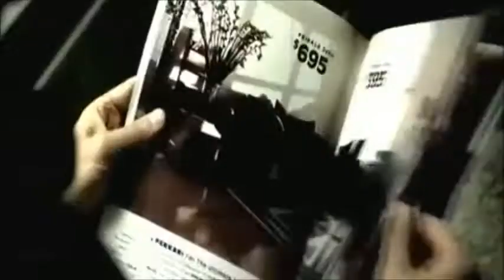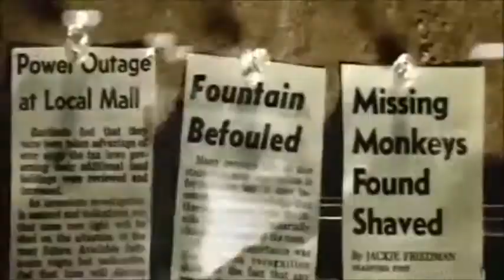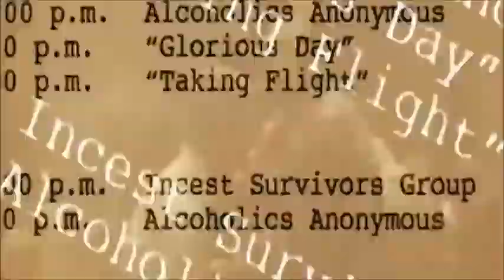schyzophrenia -Pro-Fear- (Figth club)